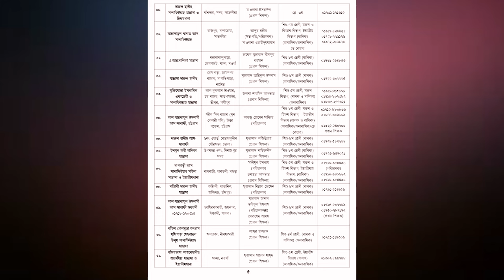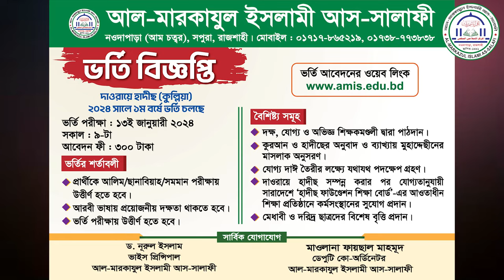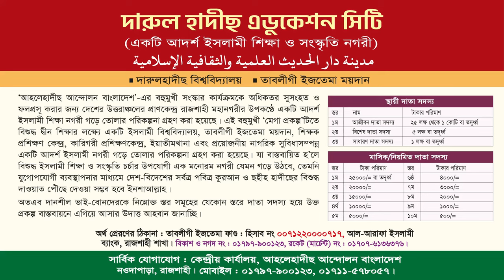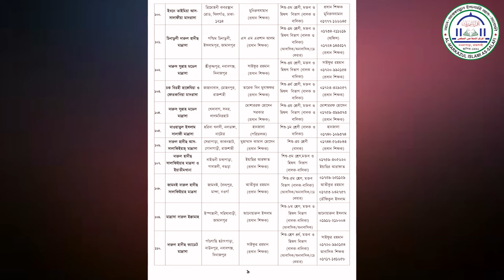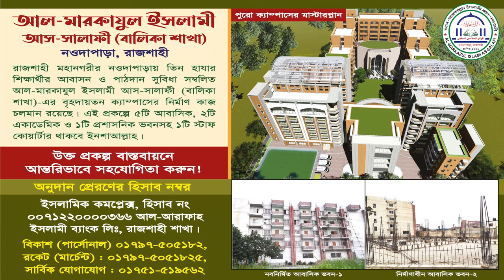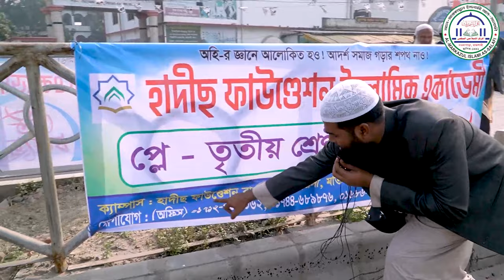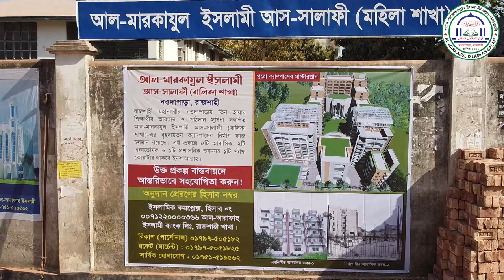২০২৪ সালের ভর্তি পরীক্ষা। বাংলাদেশের স্বনামধন্য সালাফী বিদ্যাপীঠ। আল-মারকাযুল ইসলামী আস-সালাফী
২০২৪ সালের ভর্তি পরীক্ষা
আল-মারকাযুল ইসলামী আস-সালাফী, রাজশাহী
বাংলাদেশের স্বনামধন্য সালাফী বিদ্যাপীঠ
যেখানে প্রায় ৬৪ জেলা থেকেই ছাত্র-ছাত্রী আল-মারকাযুল ইসলামী আস সালাফী, রাজশাহীতে ভর্তি রয়েছে, আলহামদুলিল্লাহ
📌ছহীহ দ্বীন শেখার প্রতি মানুষের আগ্রহ দিন দিন বাড়ছে...
তার এক জলন্ত প্রমাণ বাংলাদেশের সনামধন্য সালাফী বিদ্যাপিঠ 'আল মারকাযুল ইসলামী আস-সালাফী'।
🔶 কিন্তু দুঃখের বিষয় এই যে, এই সোনামণিদের বেশিরভাগই জায়গা সংকলন না হওয়ার কারণে আমার নিতে পারবো না।
🔶 তাই সকলের দৃষ্টি আকর্ষণ করছি, আমাদের যথেষ্ট জায়গা রয়েছে তবে বিল্ডিং এর অভাব।
আল মারকাযুল ইসলামী আস-সালাফী,রাজশাহী এর বিল্ডিং নির্মাণ প্রকল্পে দান করুন:
 হিসাব নং- সঞ্চয়ী হিসাব নং : 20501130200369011, আল মারকাযুল ইসলামী আস-সালাফী জেনারেল ফান্ড, ইসলামী ব্যাংক, রাজশাহী শাখা।
আহ্বানে: 🔰🖋️ ড. নূরুল ইসলাম
সকল প্রকার অনুদানের ক্ষেত্রে মাদ্রাসার অফিসে জানানোর জন্য অনুরোধ রইল। মোবাইল : ৮৮-০১৩০৯-১৩৪০৫১
(সকল নম্বরে ইমো ও হোয়াটস অ্যাপ রয়েছে)

প্রফেসর ড. মুহাম্মাদ আসাদুল্লাহ আল-গালিব, ড. মুহাম্মাদ আসাদুল্লাহ আল-গালিব, আসাদুল্লাহ আল-গালিব, আসাদুল্লাহ আল গালিব, ড. আসাদুল্লাহ আল গালিব, মুহাম্মাদ আসাদুল্লাহ আল-গালিব, আসাদুল্লাহ গালিব, ড আসাদুল্লাহ আল গালিব, মুহাম্মদ আসাদুল্লাহ আল-গালিব, ড. আসাদুল্লাহ আল-গালিব, আসাদুল্লাহ আল গালিব ওয়াজ, ড. আসাদুল্লাহ গালিব, আসাদুল্লাহ আল-গালিব নতুন ওয়াজ, ড.মুহাম্মাদ আসাদুল্লাহ আল-গালিব, ড. আসাদুল্লাহ, অবাক করা তথ্য ড. আসাদুল্লাহ আল গালিব,রফেসর ড.
ahlehadeeth andolon,juboshangho,পুরোদমে এগিয়ে চলছে মহিলা সালাফিইয়াহ মাদ্রাসার কাজ,মহিলা সালাফিইয়াহ মাদ্রাসা,mohila salafiya madrasah,mohila madrasha rajshahi,nowdapara mahila madrasah,am chattar mahila madrasah,,রাজশাহী মাদ্রাসা
আব্দুর রাজ্জাক বিন ইউসুফ,আল জামিয়া আস সালাফিয়্যাহ,জামিয়া সালাফিয়া,abdur razzak bin yousuf,abdur razzak bin yousuf new waz,shaikh abdur razzak bin yousuf,abdur razzak bin yousuf new waz
ahle hadees waz 2023, ahle hadees waz
salafi waz 2023, salafi lecture